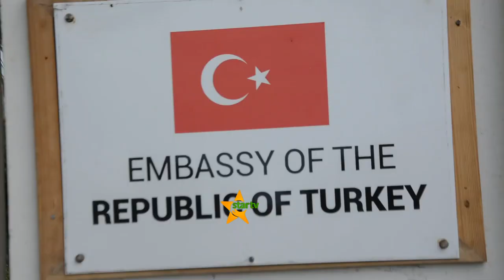TAZAMA NAMNA MKE WA BALOZI WA UTURUKI YESSIM DAVUTAGLU ALIVYOGUSWA NA ALBINO MWENYE KANSA YA JICHO